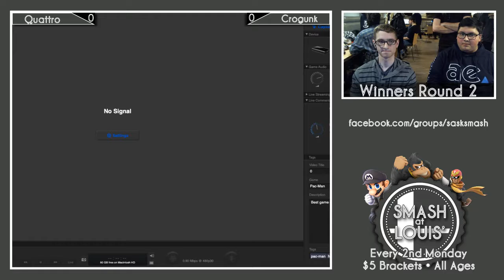Quattro (Falcon) vs. Crogunk (Puff) - Winners Rd 2 - Smash @ Louis' #2